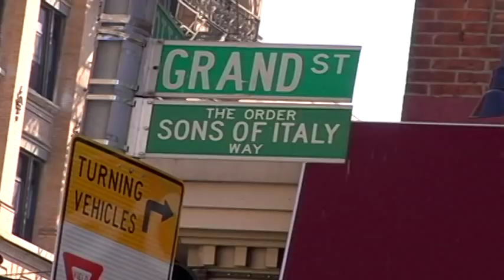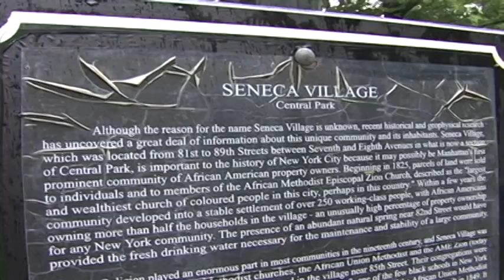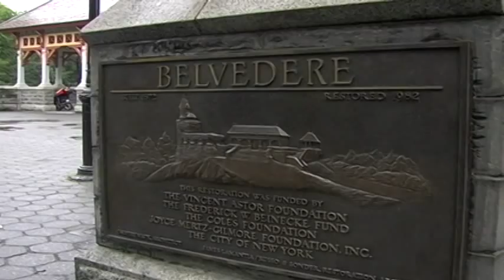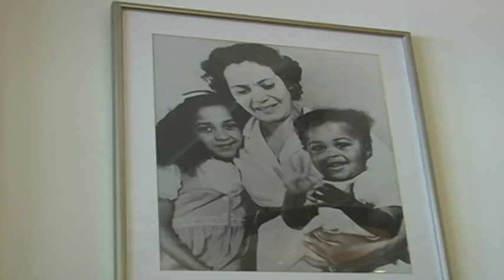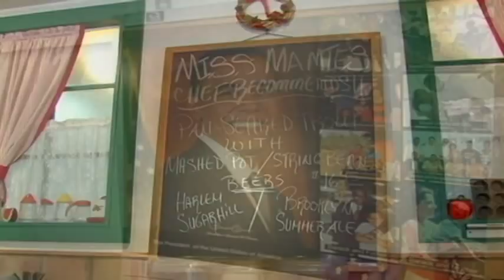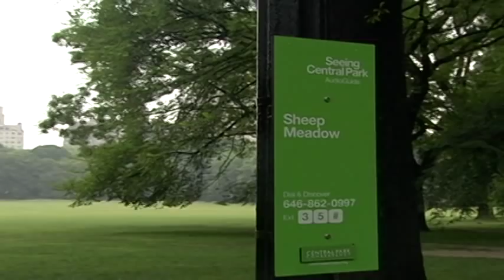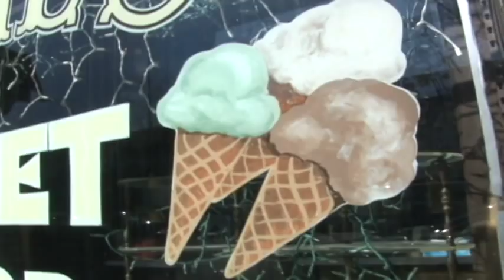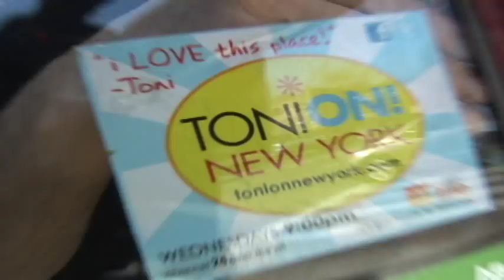CENTRAL PARK NYC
Toni On! New York takes a look at the history of one of the greatest city parks on the planet.